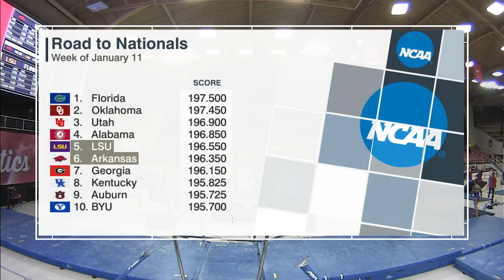LSU at Arkansas 1-15-21 720p60 9542K